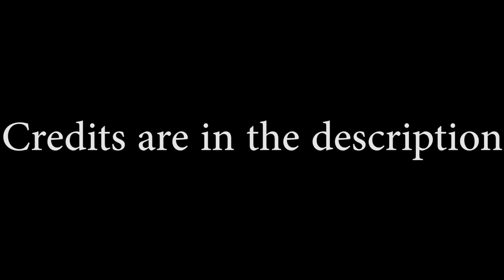Combine Soldiers Marching In Place (SFM)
First SFM animation, more soon to come.
New video soon.